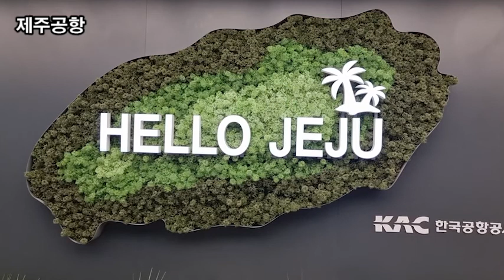랜선힐링여행, 제주여행, 제주 서귀포 가볼만한곳, 본태박물관 쿠사마 야요이 무한거울방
제주여행, 제주 서귀포 가볼만한곳,
본태박물관 쿠사마 야요이 무한거울방
제주 서귀포시 안덕면 산록남로762번길 69

본태박물관에서 가장 인기 있다는
제3관 쿠사마 야요이 상설관 ‘무한거울방’

'사람이 어떻게 이런 독창적인 디자인을 할 수 있느냐'라는
질문에 쿠사마 야요이는 "지금 내 눈앞에 보이는 것들이다."
라고 대답했다고 한다.
실제로 그녀의 눈앞에는 무수한 동그라미 패턴이 떠다닌다고.
그래서 그녀는 잠자는 시간이 가장 행복 하다고 했다.
본태박물관 제3관 ‘무한거울방’에는
물을 채운 바닥에 거울 벽을 세우고,
천장에 다양한 빛깔로 변하는 LED 전구 100개를 달아 놓았다.
깜깜한 방안에 무수히 많은 크고 작은 동그라미가 반짝인다.
블랙홀로 빨려 들어가는 것 같다.
황홀하고 어지럽고 몽환적인 느낌이 온몸을 휘감는다.
이 현란한 동그라미들은 쿠사마 야오이에게만 보이는
환영을 빛으로 표현한 것이다.
그저 예쁜 포토존이 아닌, 수많은 점에 파묻혀 소멸되고
싶은 쿠사마 야오이의 간절한 소망도
들여다 보시기 바랍니다.